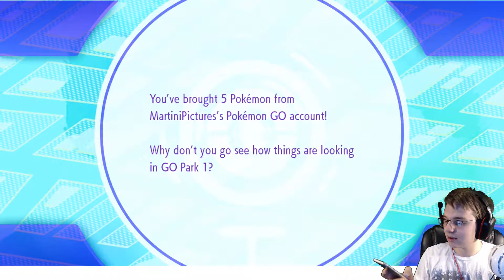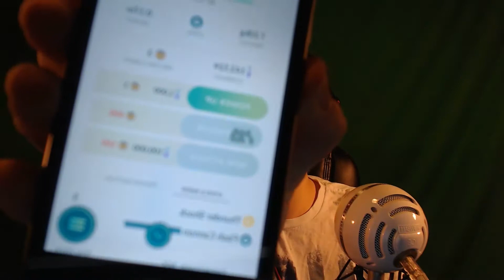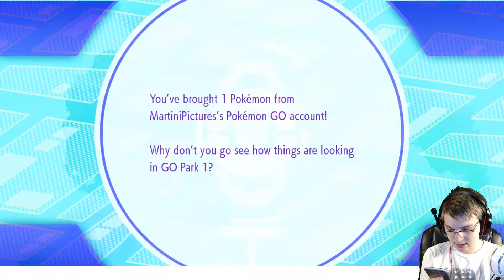THE PROPOSAL | Pokemon: Let's Go Pikachu! Ghost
I'd be down...